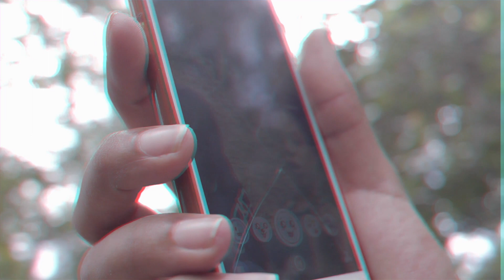Flako4k - Str8up (Official Music Video)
Prod. Lanlord
Directed. Charles Wheatle